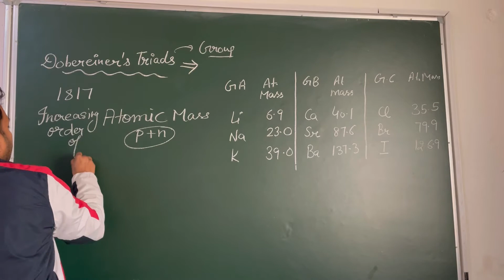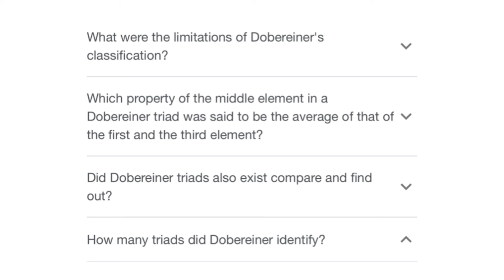Dobereiner's Triads | Periodic Classification of Elements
Here, Our Focus Is To Provide Best Quality Education To All Students From India And Across The Globe.

Dobereiner's triads were groups of elements with similar properties that were identified by the German chemist Johann Wolfgang Dobereiner. He observed that groups of three elements (triads) could be formed in which all the elements shared similar physical and chemical properties.

Introduction-
My self Neeraj Chauhan [M.Sc. B.Ed.] (Post Graduate Chemist) published research paper in international journal of Chemistry during my intern at IIT Roorkee.